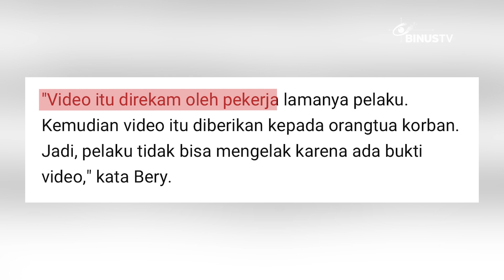Pemilik Daycare Pekanbaru Jadi Tersangka Atas Kasus Penganiayaan | JURNAL 19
Pemilik daycare di Pekanbaru berinisial WF, resmi menjadi tersangka atas kasus penganiayaan terhadap balita. Balita yang menjadi korban diduga diikat dan tidak diberi makan oleh pelaku agar tidak buang air besar.